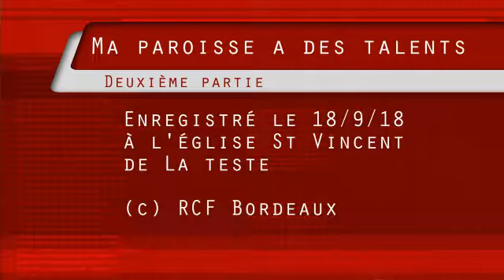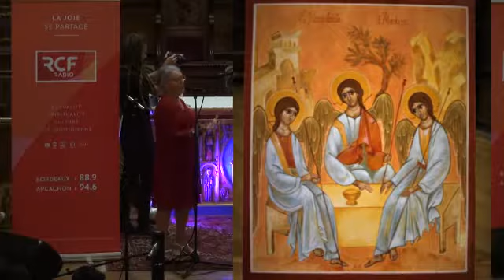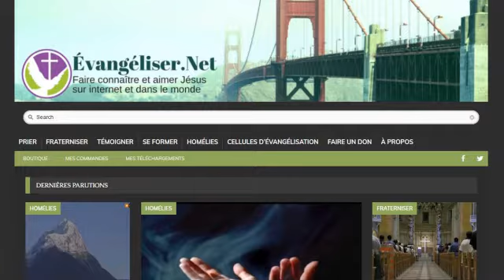Ma paroisse a des talents - 2eme partie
Emission radio de RCF Bordeaux filmée à l'église Saint Vincent de La Teste de Buch - 2eme partie